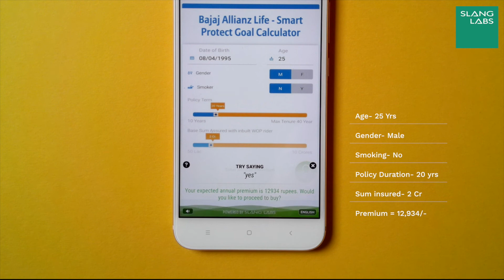Slang Use Cases | Voice Forms